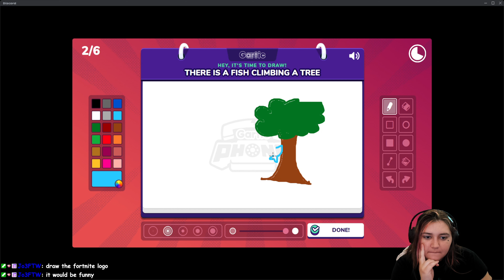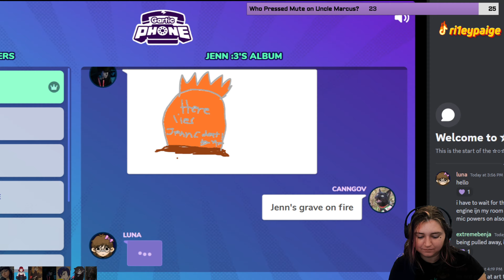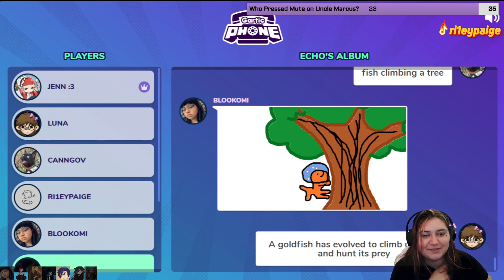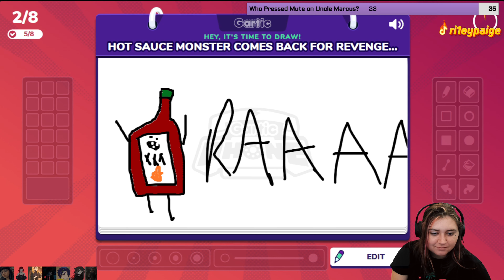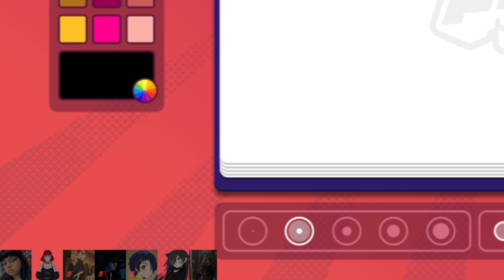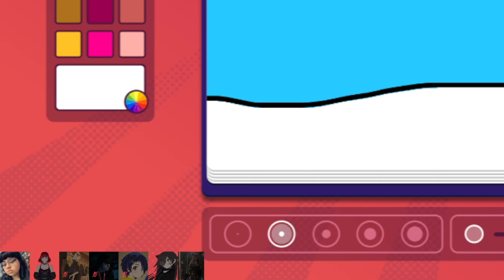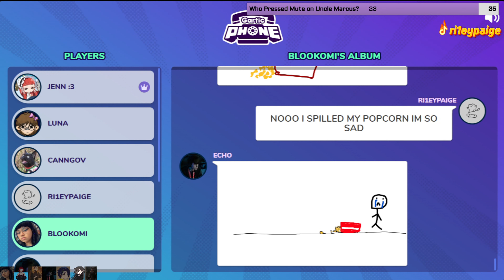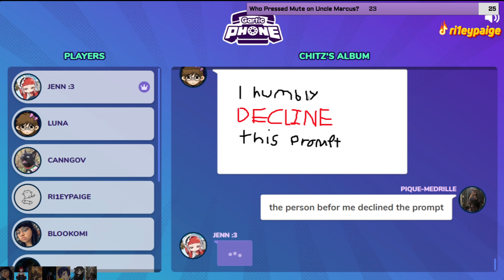Silly Streamers Play Gartic Phone